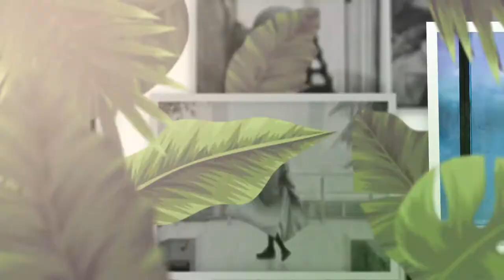Tropical Slideshow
Beautiful, romantic and inspirational Photo and Video slideshow. Perfect for any Valentine’s Day or wedding related video project! Leaves and nature will surround your most precious moments. Make your video emotional and unforgettable.